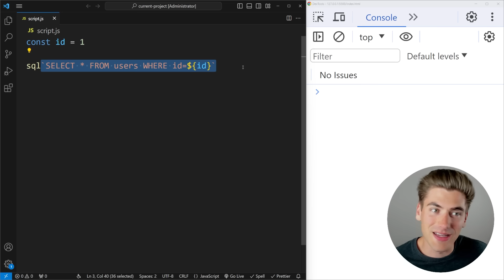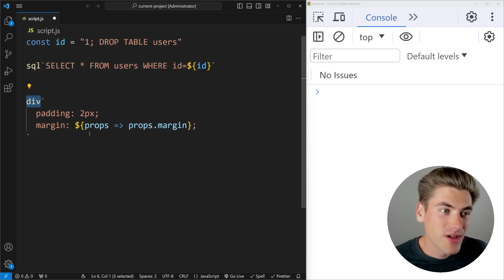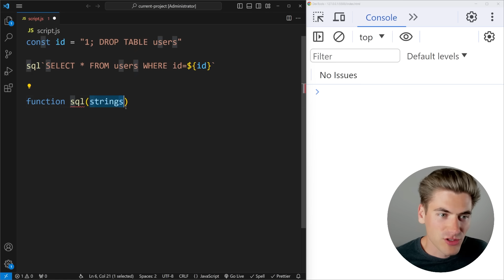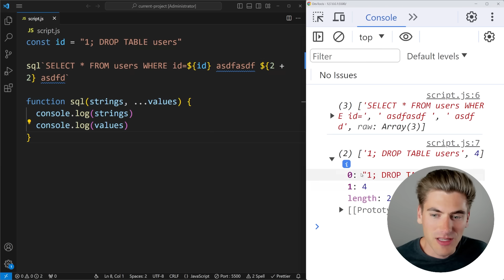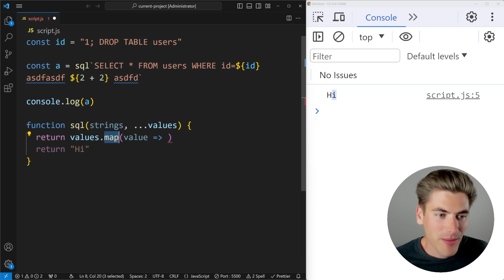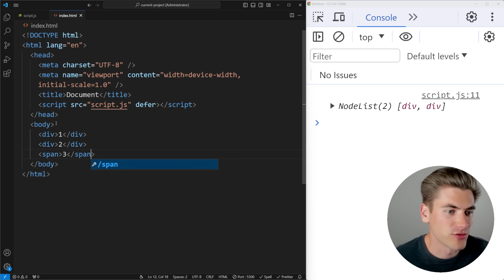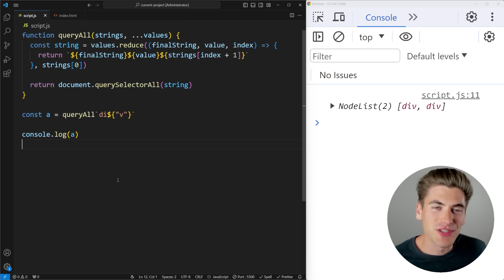How Is This Code Safe?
Tagged template literals are a really common JS feature that nearly everyone uses, but most people have no idea that you can use them as a function. In this video I will show you exactly how to use tagged template literals as a function and why the Next.js release code is actually safe.

⏱️ Timestamps:

00:00 - Introduction
00:33 - The Problem
01:12 - Basic Function Tagged Template Literals
03:26 - Advanced Function Tagged Template Literals